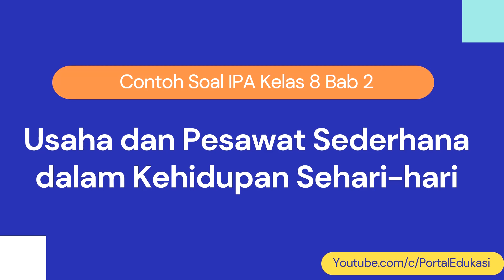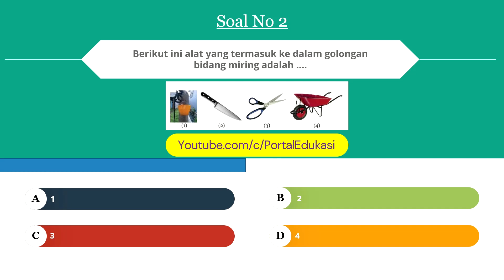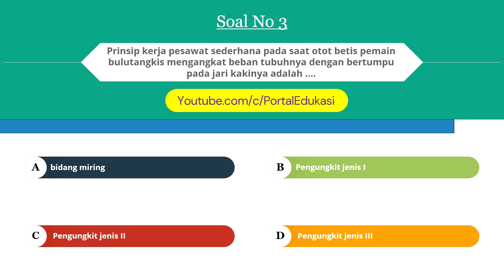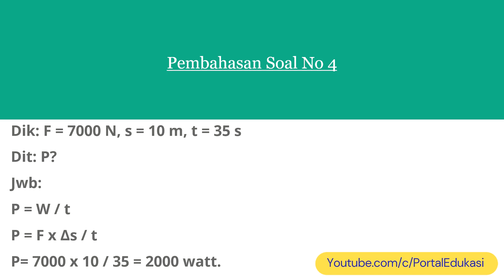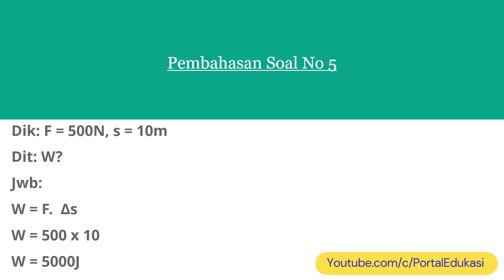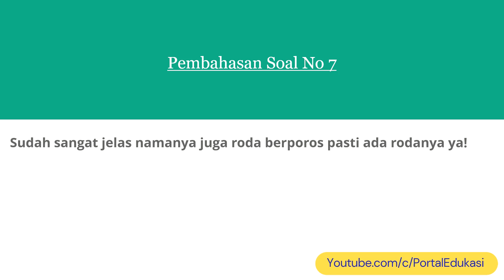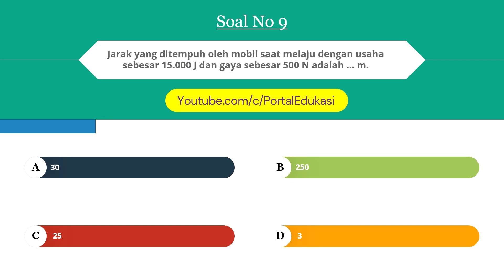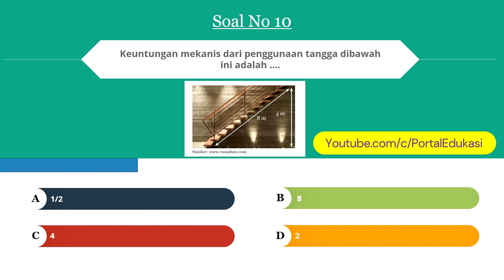Latihan Soal IPA Kelas 8 Bab 2 Dengan Pembahasan Lengkap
Video ini berisikan Latihan Soal IPA kelas 8 Bab 2 tentang Usaha dan Pesawat Sederhana dalam Kehidupan Sehari-hari.